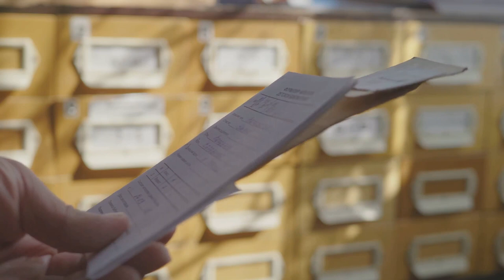Preserving Legacy: ThinkTech Hawaii's Archive Program